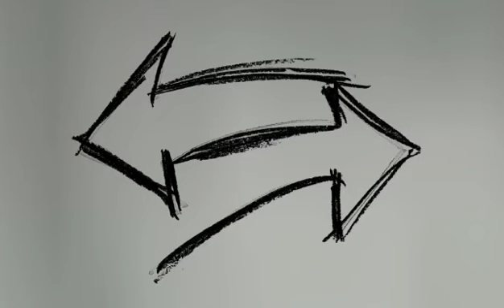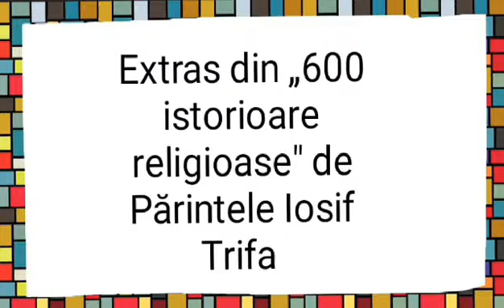„SCHIMBĂ-ȚI STĂPÂNUL!” | 600 istorioare religioase